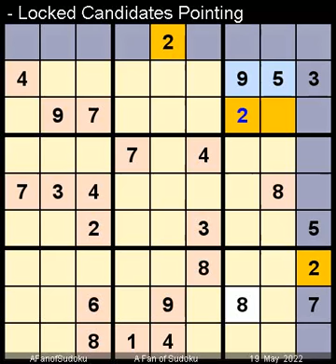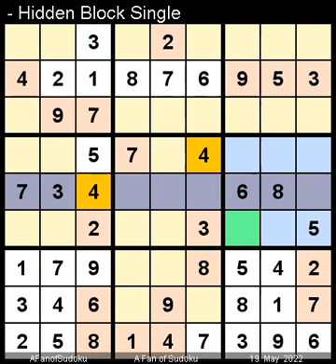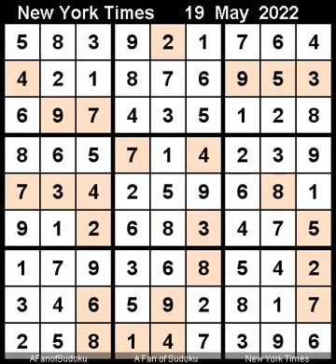How to Solve New York Times Sudoku Hard May 19, 2022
Description
- Triple Subset
- Pair
- Locked Candidates Claiming
- New York Times Sudoku Hard May 19, 2022
- Repeat from 25 August 2017

سودوكو
ซูโดกุ
数独
스도쿠
судоку
सुडोकू
സുഡോകു
סודאָקו
ਸੁਡੋਕੁ
சுடோகு